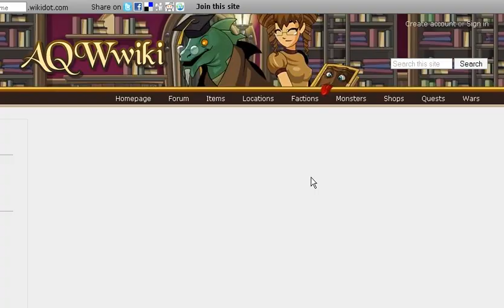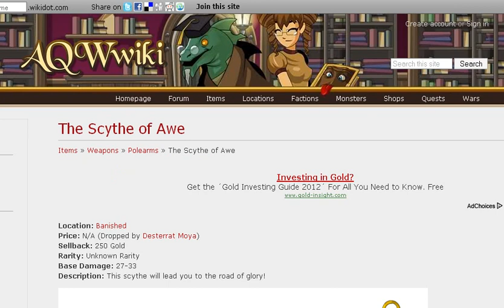Aq Worls-Knave1 event review-[Items,Rares Shop and DageTheEvil shop]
Hello guys!
Today i just made video in the evening cuz i was doing other stuff.
But in todays video
-Knave1 event review
-DageTheEvil shop review